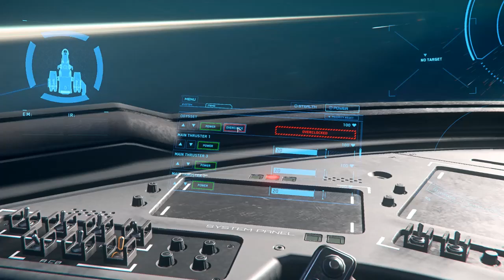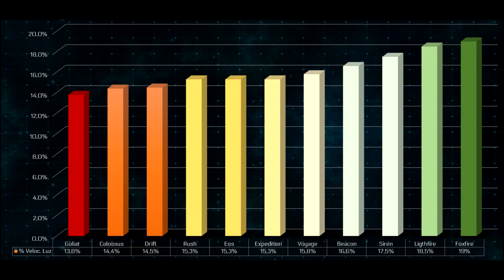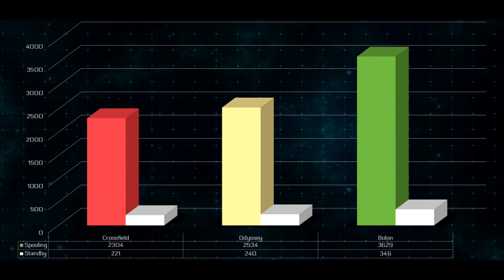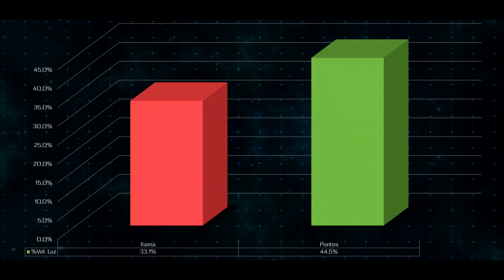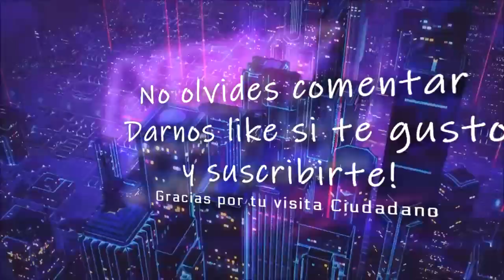Star Citizen | Motores Quanticos en español